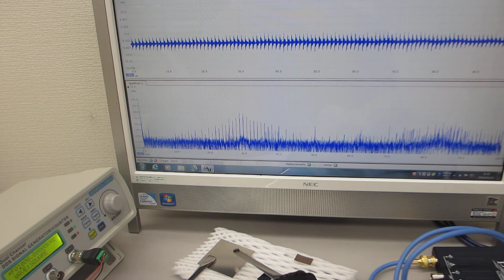超音波プローブの発振制御による部品検査技術